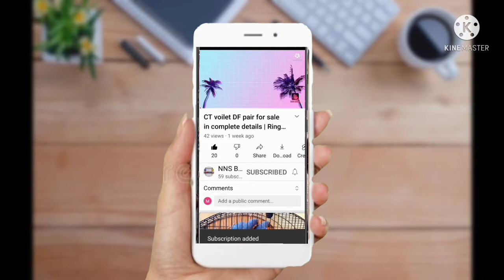Rozella breeder for sale in complete details video NNS BIRD FARM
NNS BIRDS BREEDING FARM